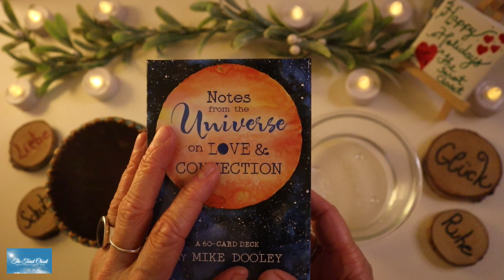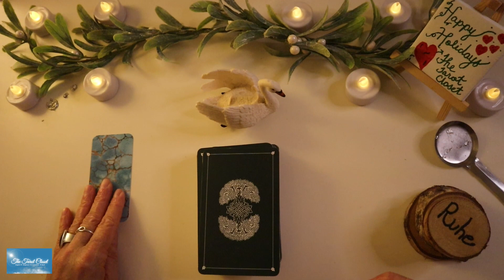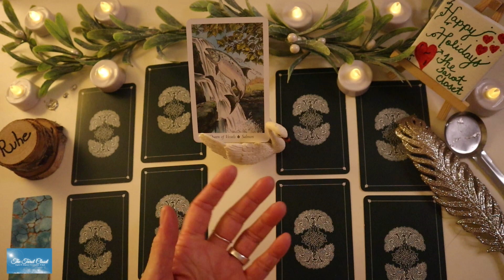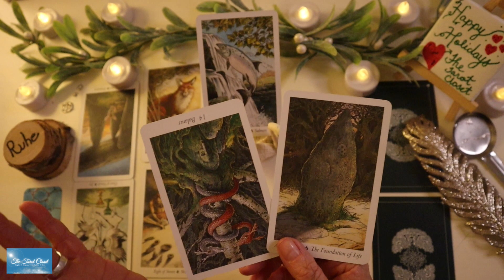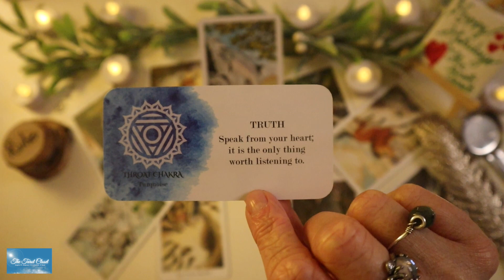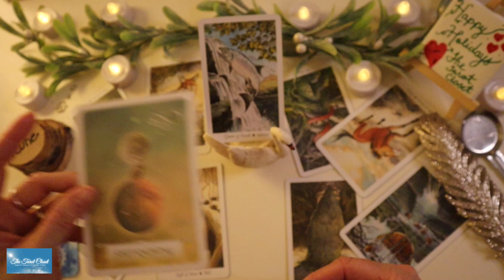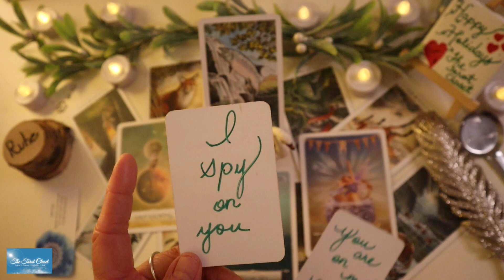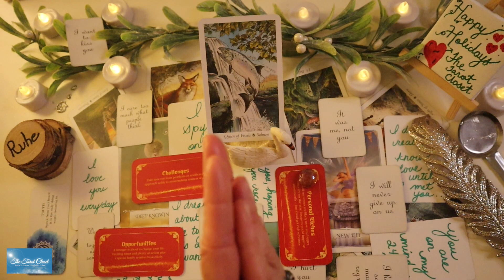PISCES!! YOUR DESTINIES ARE INTERTWINED AND THEY KNOW IT!! 😱 PISCES LOVE TAROT JANUARY 2023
PISCES!! YOUR DESTINIES ARE INTERTWINED AND THEY KNOW IT!! 😱 PISCES LOVE TAROT JANUARY 2023⎜SOULMATE⎜TWIN FLAME

This reading is for Pisces January 2023. This is a No Contact and/or in separation Love Reading but if you have found your way here there are messages for you. Welcome to The Tarot Closet. Love, Chris ✨

🔴  *NEW! Private Community for The Tarot Closet Tribe!*

❤️  *Support The Tarot Closet*
Thank you for your support!

🎁 *TAROT DECK GIVEAWAY for the MONTH OF JANUARY 2023:  Watch the reading to hear how you can enter!*
➤ Notes from the Universe on Love & Connection by Mike Dooley

🎴 *Decks used today: Pisces Zodiac, Pisces Tarot, Pisces January 2023, Pisces Tarot, Pisces Love Tarot Reading, Pisces Love, Pisces Tarot, Pisces Today, Pisces January 2023, Love Tarot, Love Messages, Twin Flame Reading, Soulmate Reading, Twin Flames, Twin Flame, Soulmates, Soulmate, January 2023, Timeless Love Reading, Pisces No Contact Reading, In Separation Reading, The Tarot Closet*

➤ The Wildwood Tarot: Wherein Wisdom Resides (Modern Tarot Library) Pamphlet by Mark Ryan (Author), John Matthews (Author), Will Worthington (Illustrator)
➤ Wisdom of the Oracle Divination Cards: Ask and Know Cards by Colette Baron-Reid
➤ Fortune Cookies: 40 Full-Color Love, Success, Happiness Cards (Mini Inspiration Cards) Cards by Sharina Star

*Pisces*, please check your Sun sign which represents your soul, Moon sign which represents your emotions & your Rising sign which represents your physical YOU. Your Sun, Moon & Rising signs make up who you are, Capricorn.